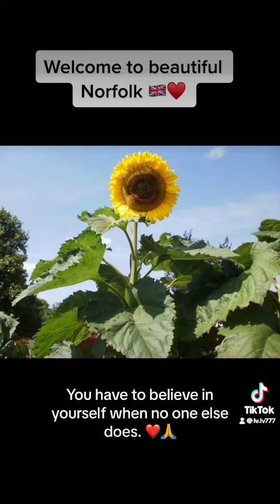27 March 2024